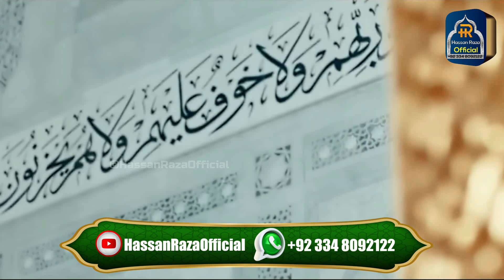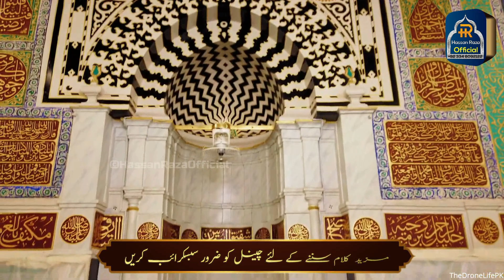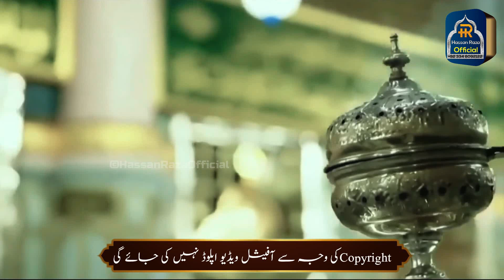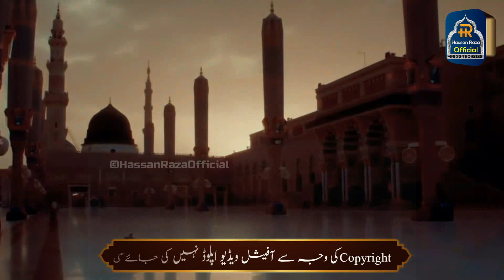Aap Per Lakhon Durood - Mehfil e Naat 16 Dec 2023 at Faisalabad - Alhaaj Owais Raza Qadri